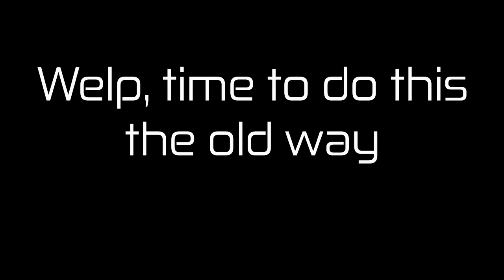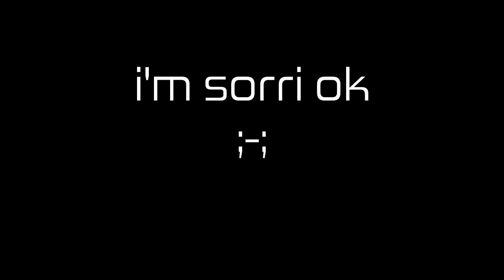Opening the vault in the killhouse with c4 is a bad idea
earrape'd

Opening the vault with the C4 is REALLY a bad idea, I don't recommend it.

Join the criminal organization of Halcyon and enter a world of high profile operations. Break into blacksites, and take down banks and multi-millionaires. Complete your missions stealthily, or put your full, explosive arsenal to use - the choice is yours.

Entry Point is a stealth/action FPS game currently in development by Freefall Softworks. Meet the team and join one of 11 missions, or jump into the Shadow War PVP mode for intense tactical firefights. Halcyon is hiring, Operative - Let's get to work.

Alan, please add details.